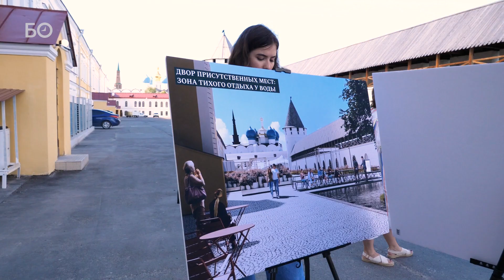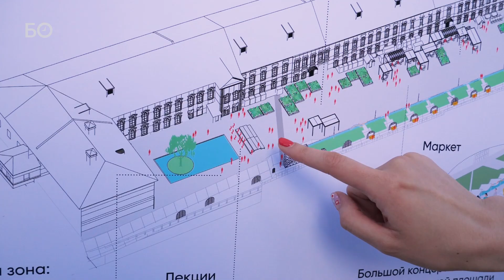«Бассейн» в Кремле, рестораны и открытая крепость: каким будет двор Присутственных мест?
6,5 тыс. «квадратов» благоустроят к следующему турсезону. «БИЗНЕС Online» публикует эскизы

«Мы не меняем двор, а создаем его для горожан, ведь двор никогда не являлся частью общественной жизни», — говорят авторы концепции двора Присутственных мест в Казанском кремле. Здесь будут места отдыха у воды, летние террасы кафе и ресторанов, площадки для кинопоказов, концертов, мастер-классов и лекций. Концепцию уже одобрил президент РТ рустам Минниханов, теперь нужно дождаться финансирования и согласования — двор находится в охранной зоне ЮНЕСКО. О том, получится ли открыть крепостную стену Кремля для туристов и горожан, для чего к проекту привлекли москвичей и кто сможет арендовать местечко в туристическом сердце Казани, — в материале «БИЗНЕС Online».

Видео: Диана Латышева